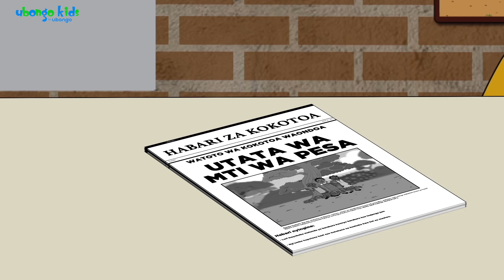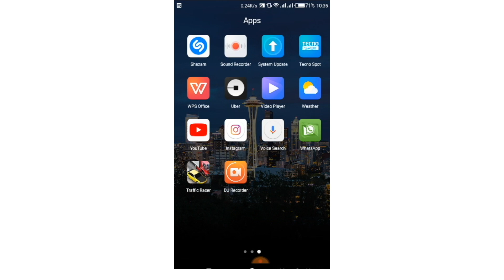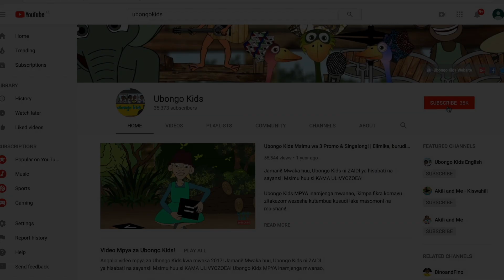Video Bora za Bibi Kibena! | Ubongo Kids | Hadithi za Kiswahili